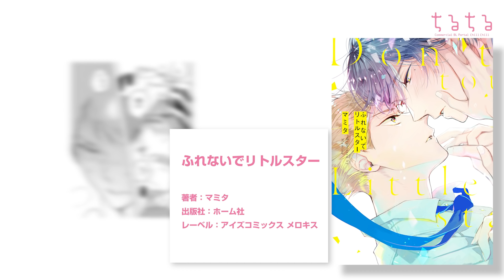【BLコミック動画】必見17歳差BL♥突然崩れる純粋な関係は…!?一途な片恋年下α×ヒートの無い年上Ω!!『ふれないでリトルスター』マミタ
▼『ふれないでリトルスター』マミタ／ホーム社
BLレビューサイト「ちるちる」で、たくさんレビューが見られる上、紙、電子どちらの作品も購入できちゃいますよ！
血のつながらない義理の親子のユキとハル。
オメガだがヒートのこない体質のユキは、アルファのハルと仲良く暮らしていた。
しかし、ハルの18歳の誕生日に突然、彼に○○をされ、告白されてしまう。
その○○をきっかけに体質が変化し、初めてのヒートに襲われ混乱するユキ。
そして、その匂いに誘惑されたハルと一線を越えてしまい……。
幼い頃からユキに片想いしているハルと、育ての親としての立場と恋心に葛藤するユキ。
クールな年下α×ヒートのない年上Ωが紡ぐ、まっすぐ一途なオメガバース・ラブストーリー。